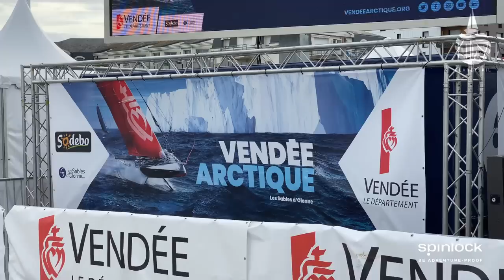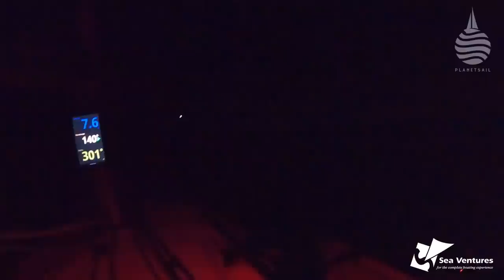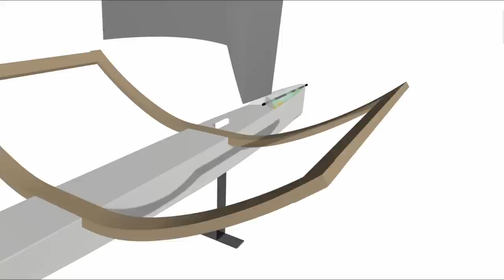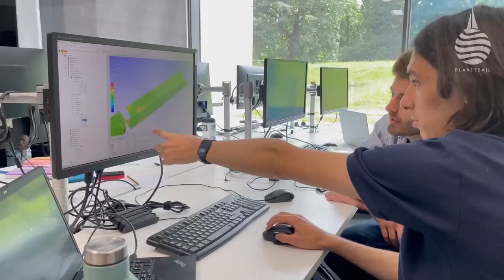A Hell of a Start to Summer! - OnCourse Ep20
After two years of uncertainty there is no doubt that this year the sailing season is well underway. It’s been a very busy and exciting summer so far with a huge range of events filling the calendar to bursting point. And what a variety we've had already.
From a race into unknown territory for the IMOCA 60s, to the launch of a radical new design for one of the biggest offshore rockstars in the scene. Plus, we've seen the ProSailing Tour demonstrate why it could be the next hottest thing offshore.
There have been world championships aplenty too, the TP52s in Portugal, the 6metres in Switzerland and three impressive ClubSwan fleets in Spain to name just a few.
We talk to PlanetSail regular and offshore guru Dee Caffari about her path to the big event of her season with her sailing partner, double Olympic Gold medalist Shirley Robertson about their path to the Round Britain and Ireland Race.
And then we take a look at n innovative and inspirational event that strikes at the heart of both leading edge foiling and the quest to show the way towards a greener future for our sport.
All this crammed into an episode that is exploding at the seams. It's been a hell of a start to summer!

CHAPTERS
00:00 Start
00:46 Vendée Arctique
03:03 Charal - The big reveal
04:28 ProSailing Tour - Goodchild takes us onboard an Ocean 50
12:09 Round the Island Race
12:36 6m Worlds Switzerland
13:31 Docktalk Part 1
16:28 TP52 Worlds Cascais
19:55 ClubSwan Worlds
20:44  Dee Caffari and the road to the big one
27:15 Docktalk Part 2
31:09 SuMoth Challenge